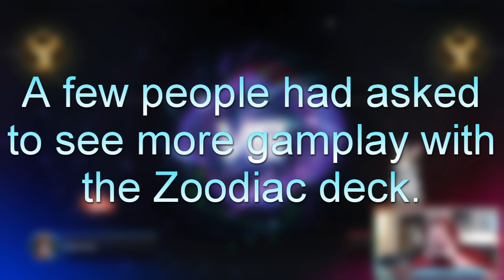How to play Zoodiac! - Gameplay Review - Yu-Gi-Oh! Master Duel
A follow-up to the Zoodiac Deck we just showcased. Today we're going to go through some games from stream to talk about decision making for this deck!